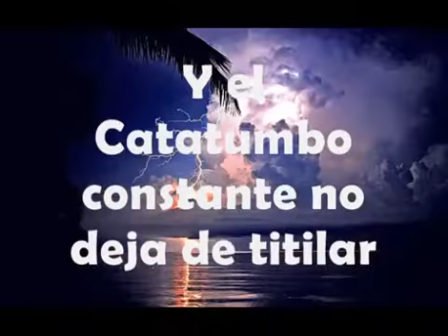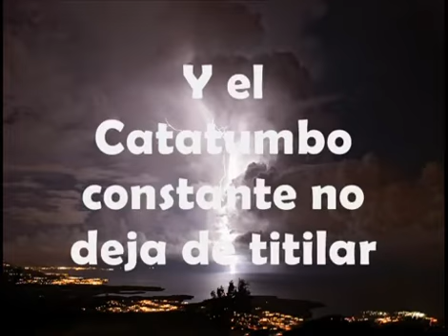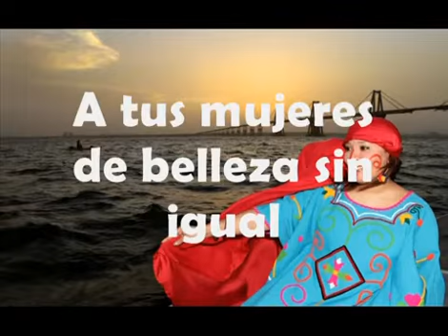MARACAIBO TE AÑORO! CANTA! 😘 TINO RODRÍGUEZ 👋👋👋👋👋